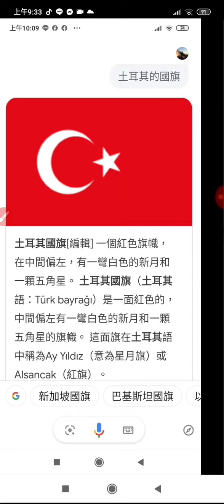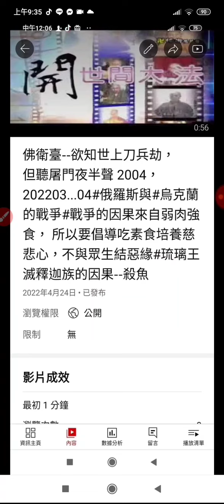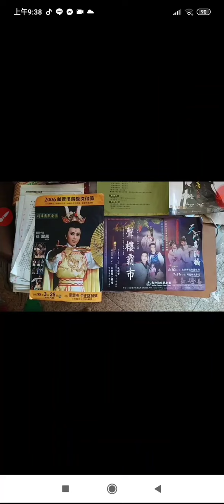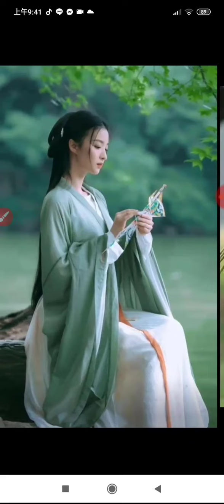20220504#道歌加網友分享的美圖藝術欣賞_#分享 sharing art 空中小姐